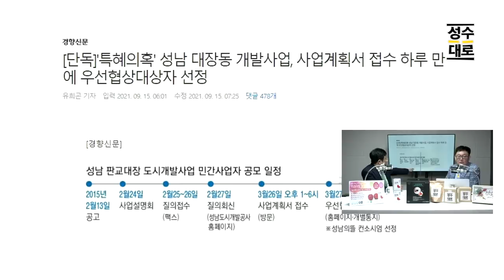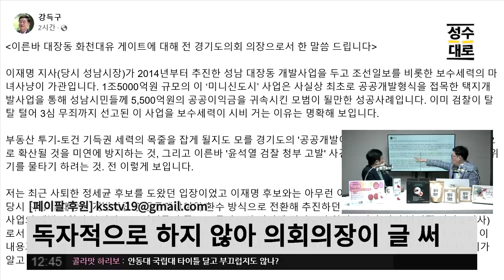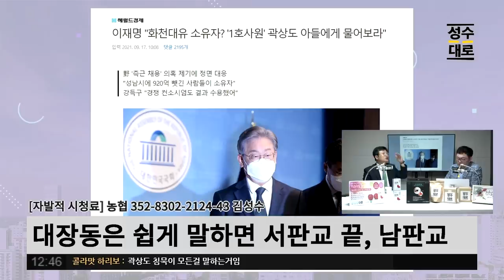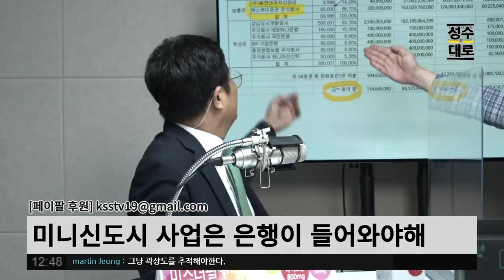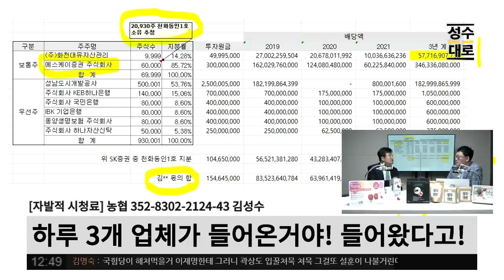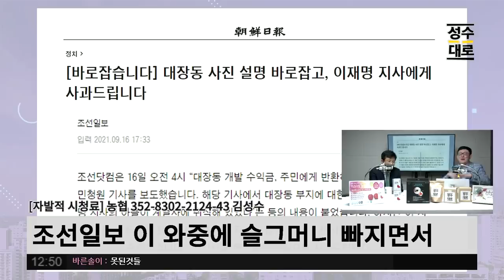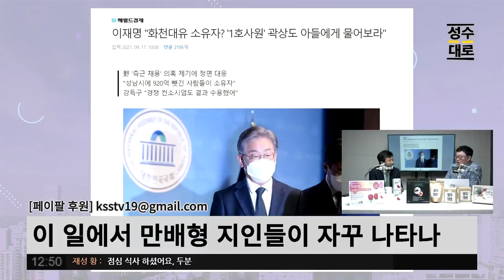대장동팔이 못하게 상황 정리! 근데 빠루누나가 거기서 왜 나와? | 김성수 장용진의 이슈따라잡기 (짤)